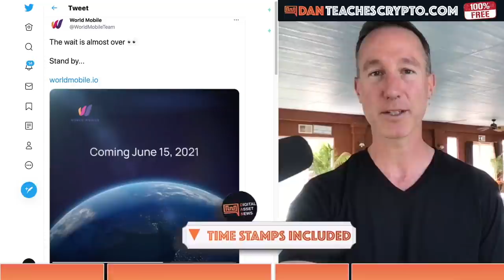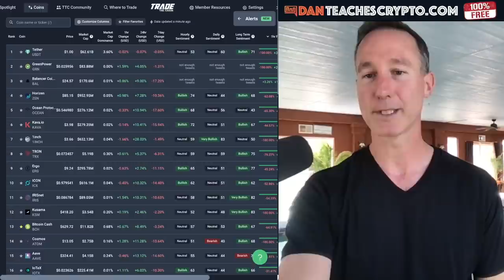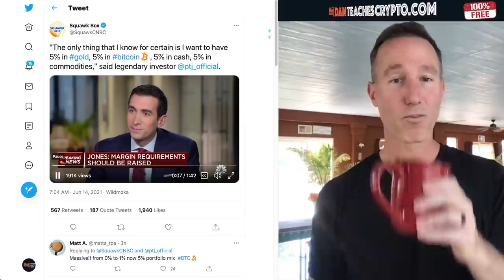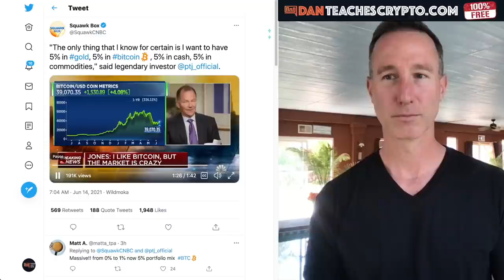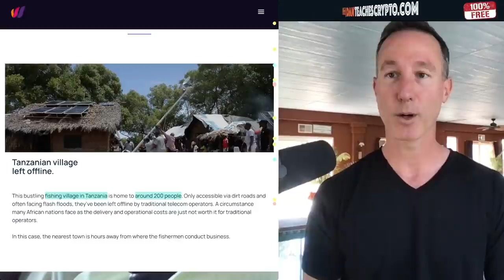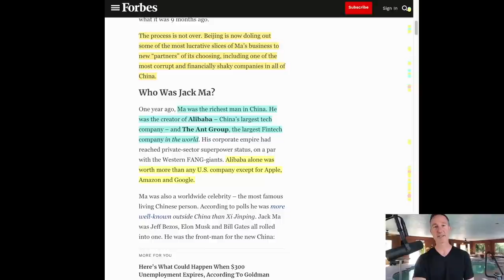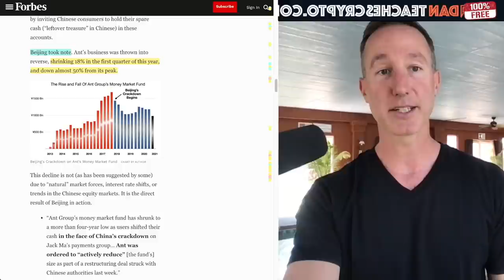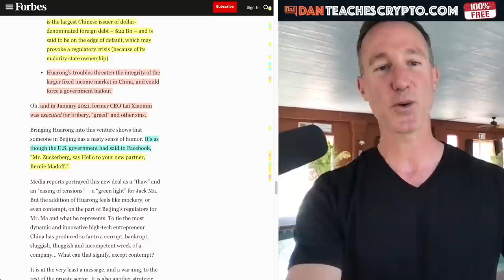WHY THIS WALL STREET TITAN PUT 5% INTO BITCOIN.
Paul Tudor Jones has increased his Bitcoin positions from 2% into BTC FUTURES all the way to 5% into traditional bitcoin. This is HUGE for all the investors who are looking for guidance as the fed seeks to increase money printing (aka quantitative easing or QE). Plus World Mobile token Generating event is about to happen and Jack Ma

0:00 - Market Recap | Topics Overview
2:04 -

●▬▬▬▬▬▬CRYPTO ESSENTIALS▬▬▬▬▬▬▬●

●▬▬▬▬▬▬▬▬FOLLOW D.A.N.▬▬▬▬▬▬▬▬▬▬●

●▬▬▬▬▬▬▬▬EXIT STRATEGIES▬▬▬▬▬▬▬▬▬●